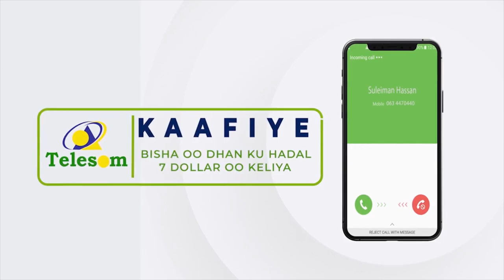"Shirgudoon-kayagu waxa weeyi xildhibaano aan anagu dooranay xaq uma laha waxaana..." Xildhibaano...